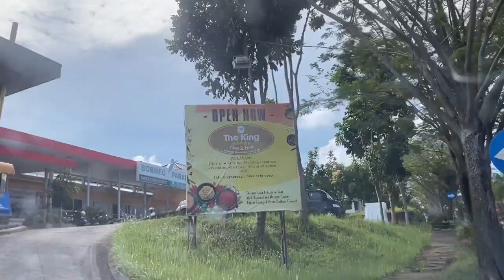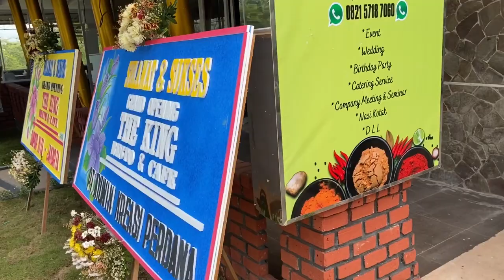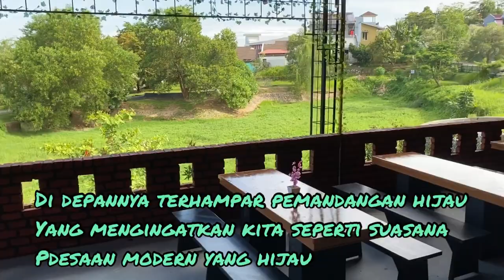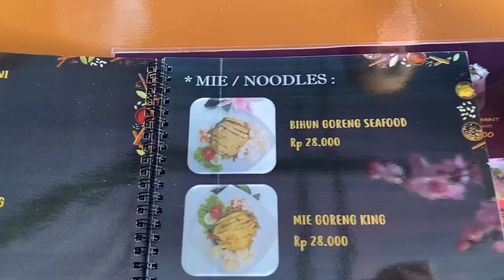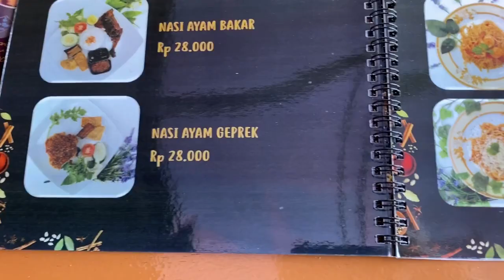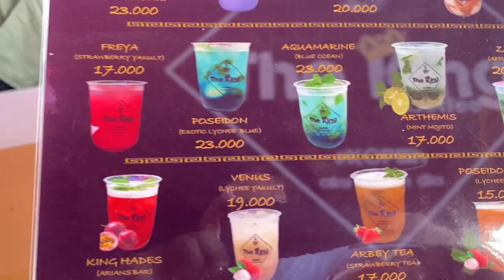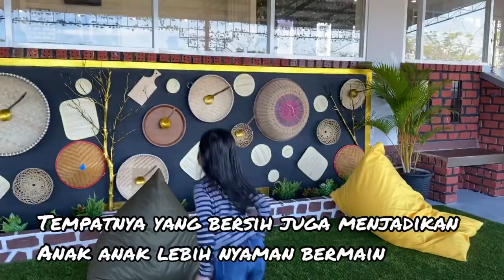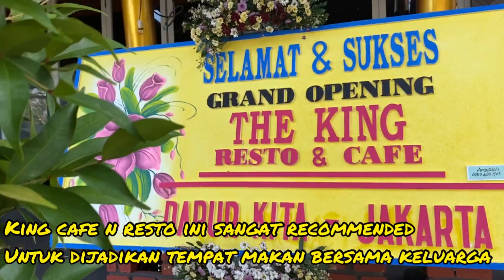Review Makanan King Cafe&Resto Balikpapan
Hi Gaes

Bagi pecinta kuliner di Balikpapan saat ini tepatnya pada tanggal 25 septermber 2020 telah dibuka King Cafe Resto sebagai pilihan terbaik untuk menikmati kuliner terbaik di Balikpapan. Lokasinya di komplek Borneo Paradiso yang dekat dengan bandara serta kawasan industri Batakan serta berada dikawasan yang cukup jauh dari kebisingan jalan raya membuat tempat ini memilki suasana yang tenang. Cita rasa makananya yang lezat dan menggugah selera membuat kita dapat menikmati berbagai jenis makanan berkelas dengan harga yang relatif sangat bersahabat. Suasana yang nyaman serta banyaknya spot foto yang instagramable membuat betah bagi anggota keluarga. Pelayanan yang ramah juga membuat semakin menambah nyaman. Fasilitasnya pun lengkap, terdapat mushola, air conditioner untuk ruang dalam dan ruang bermain anak juga tersedia.

Yuk mari berkunjung dan menikmati aneka jenis makanan daerah maupun western food.
Dismak yuk ulasan lengkapnya di video berikut.